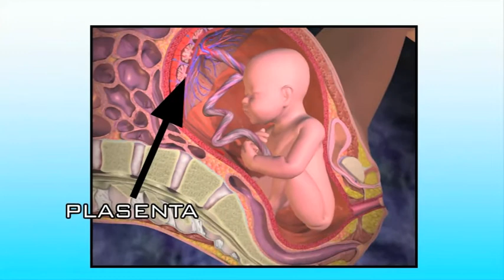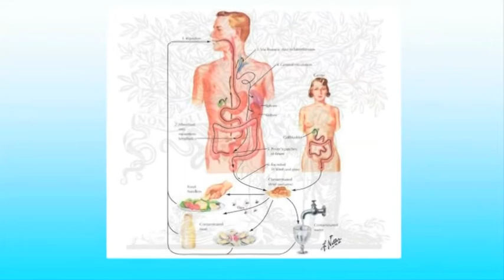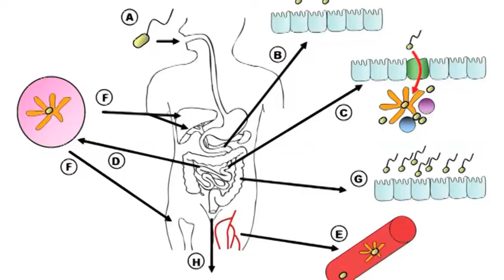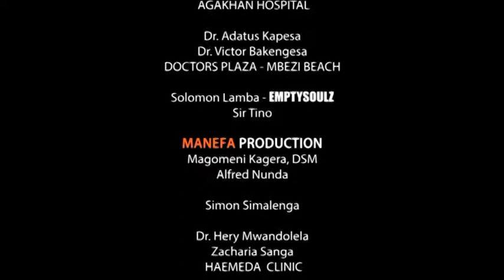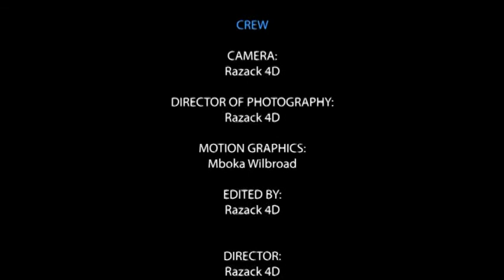AFYA CHECK 17/June/2013 Part2